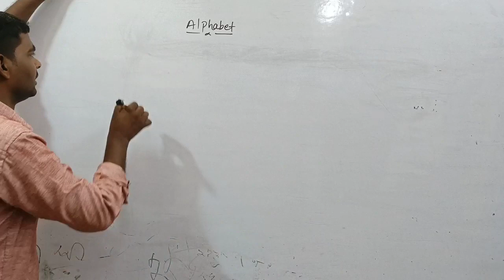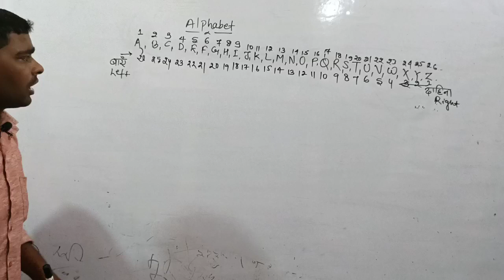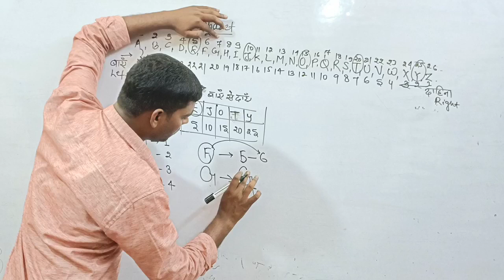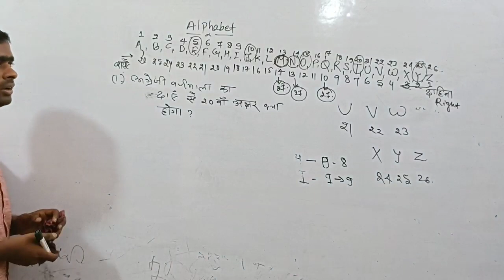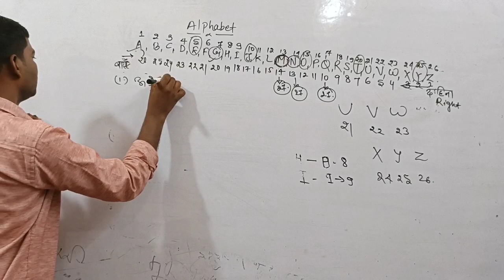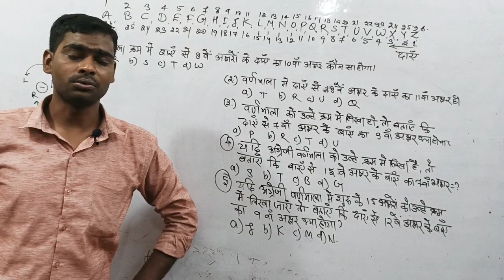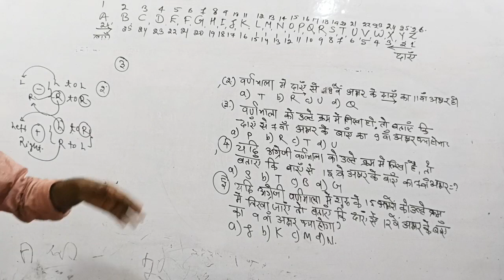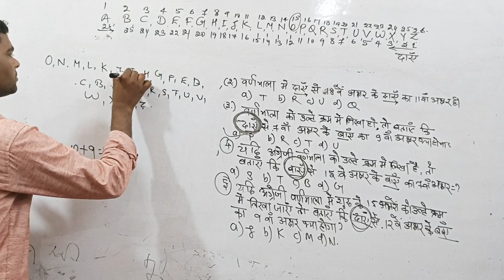Reasoning Alphabet (P-1) SSC -CGL, CHSL, BANKING,RAILWAY